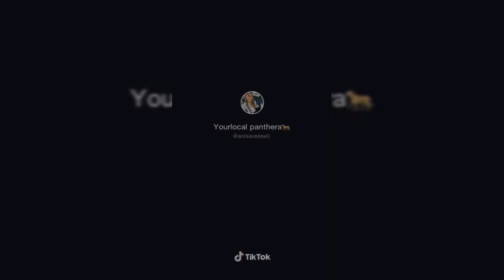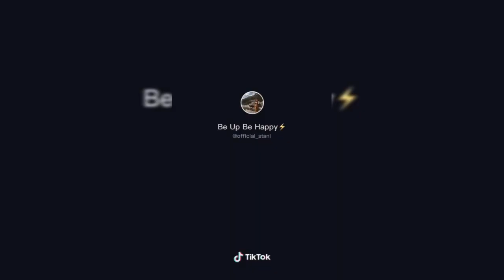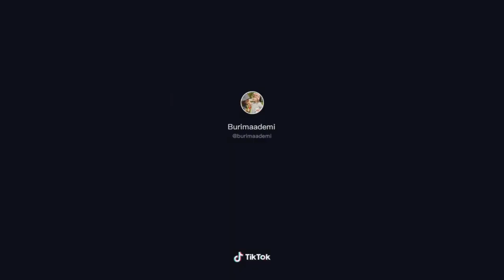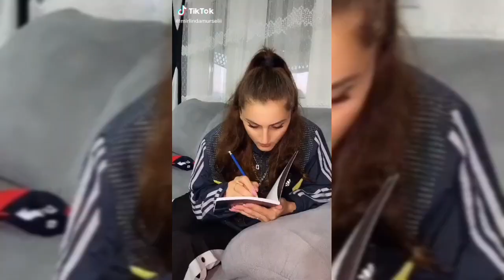Albanian Funny Tiktok Videos |Video Qesharake🤪😂 LIVEE🔴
video qesharake nga tiktokerat shqiuptar si @olaelee @Xhuljan Official @ZzapnChriss Onrecords @ONIMA @AnisaVeseli  @DeniD World